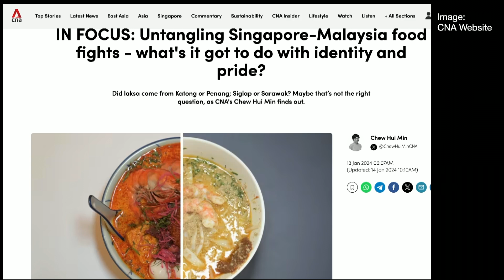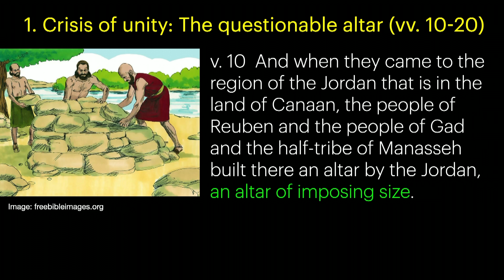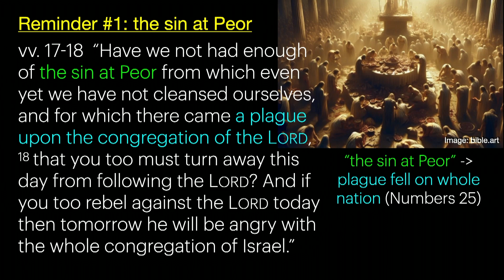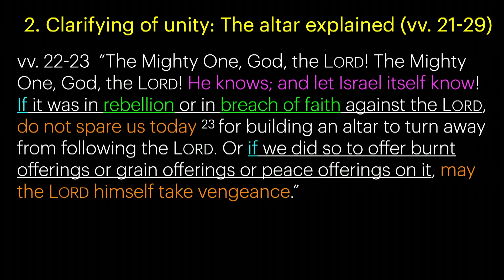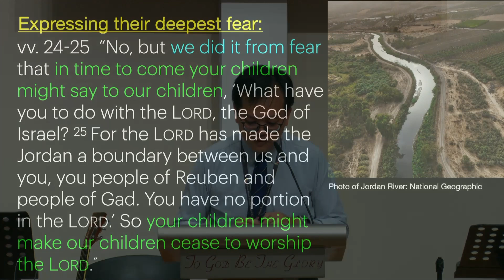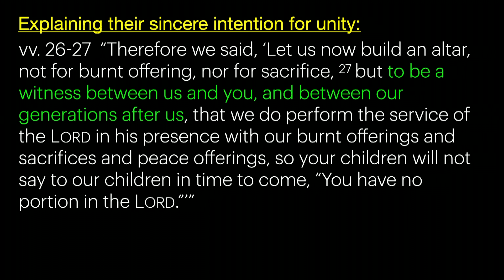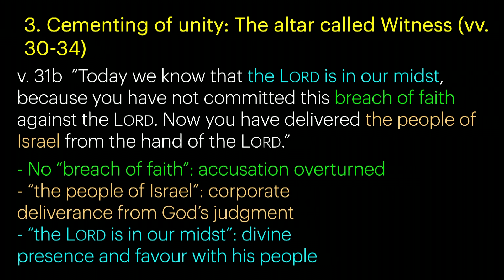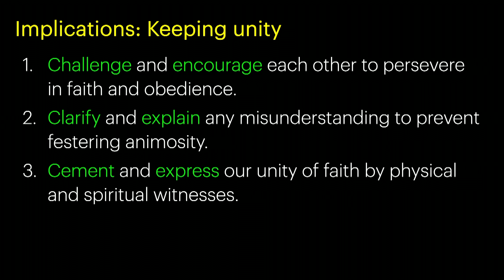A Witness to the Unity of Faith: Joshua 22 – ARPC Weekend Service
Sermon Title: A Witness to the Unity of Faith
Sermon Text: Joshua 22
Preacher: Pastor Tan Sern Khoon